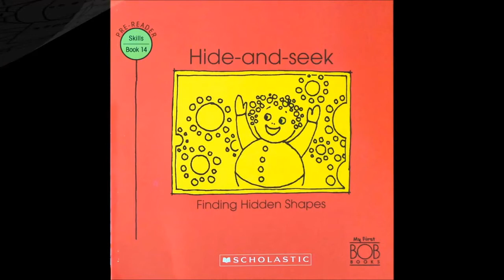PH Bob Books Pre 14